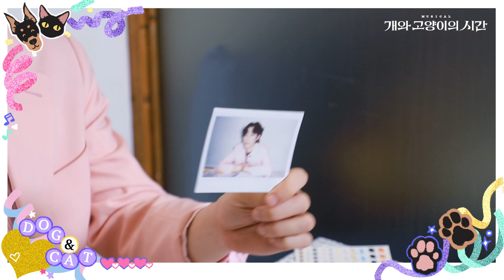[개와 고양이의 시간] 폴라로이드 꾸미기 | 백동현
📌폴라로이드 증정 이벤트 참여방법

2. 갖고 싶은 폴라로이드 주인공 영상에 응원의 메세지 남기기

추첨을 통해, 영상에서 배우가 직접 꾸민 폴라로이드를 각 1분께 증정합니다.

이벤트 마감 : 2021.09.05(일) 24:00
(당첨자는 아떼오드 SNS 공지와 유튜브 해당 댓글에 댓글로 알려드리며, 한 이벤트 내 중복당첨은 제외됩니다)

감사합니다.